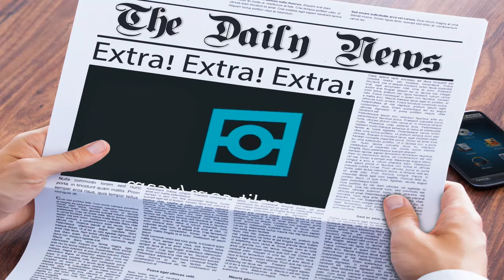Man Walks into Police station And shoots